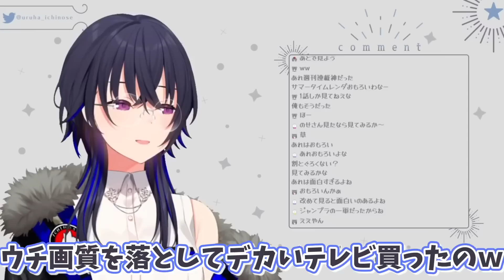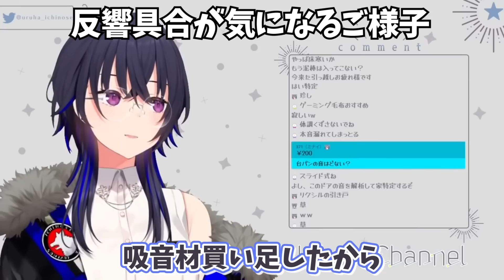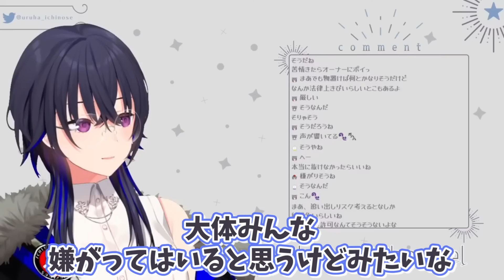新居初配信で早速台パンしたら音がヤバすぎてビビるリスナー達ｗｗｗ【一ノ瀬うるは/ぶいすぽ/雑談/切り抜き】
0:00 OP＆新居で寂しがるのせさん
2:39 デカいテレビが良すぎて感動するのせさん
3:57 配信者の防音事情、防音室は...
6:33 反響がエグイ台パン
▼チャンネル
▼制作者
許諾番号：101431B
▼使用素材クレジット（動画内で使用してない場合もあります）